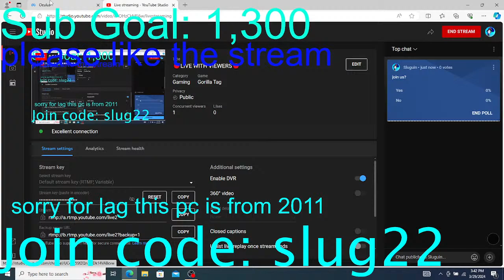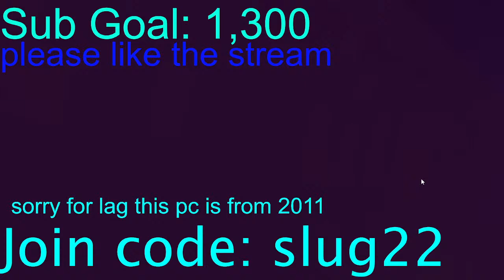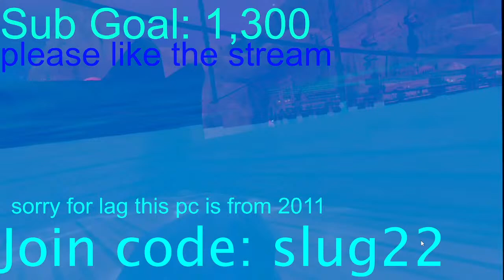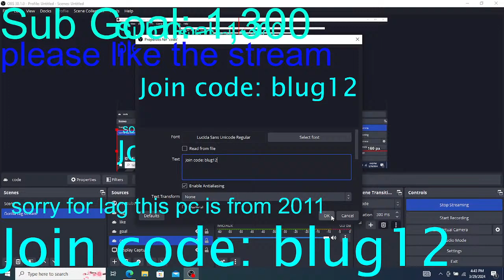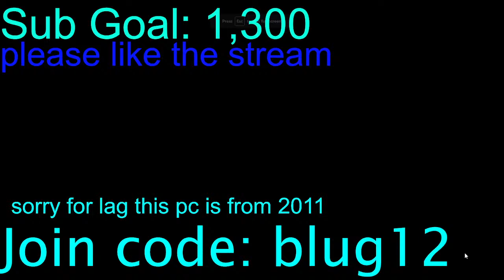🔴LIVE WITH VIEWERS🔴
come have fun with us @Raspberry-vr